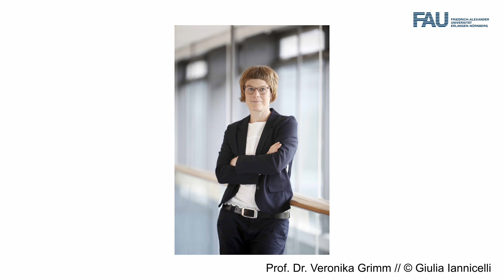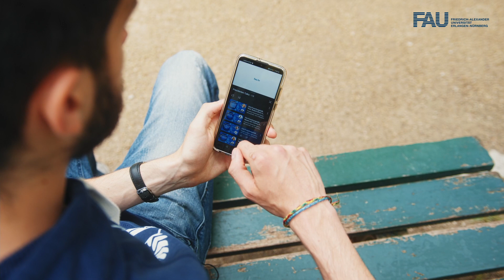FAU News | 09. Juli 2021 studyingermany faunews unifau [FAU News]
FAU News | 09. Juli 2021

Die neuesten Meldungen rund ums Studium und die Forschung an unserer Uni werden euch präsentiert von unserem FAU-Studenten Sepp.

 Die Themen dieser Folge

• TV-Sendung "Wir sind FAU - Innovation leben"
• Wie nachhaltig ist Fußball?
• Der neue FAU-Botschafter Prof. Dr. Ken-ichi Kakimoto

The latest news about studies and research at our university are presented to you by our FAU student Sepp.

The topics of this episode

• TV show "We are FAU - Living Innovation"
• How sustainable is soccer?
• The new FAU ambassador Prof. Dr. Ken-ichi Kakimoto